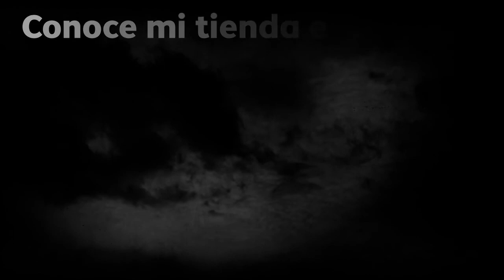La leyenda de Juan soldado. Leyenda de Baja California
Visita mi blog para mas historias de terror, suspenso, leyendas y otros artículos relacionados con los sobrenatural y paranormal.